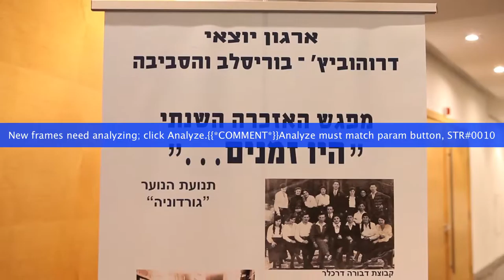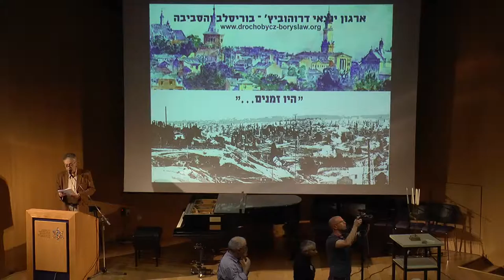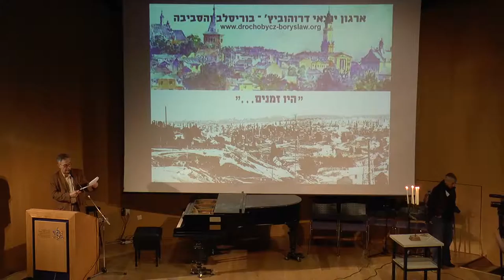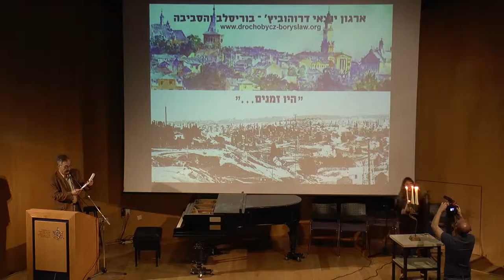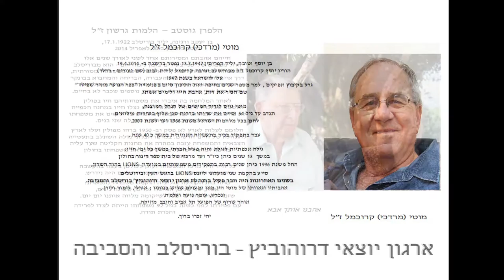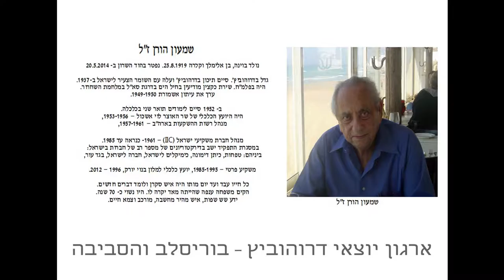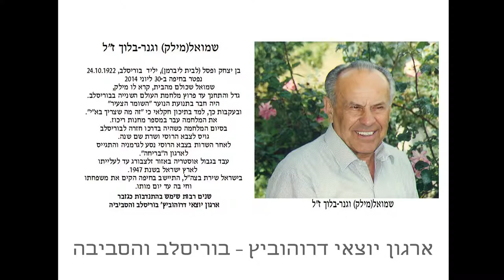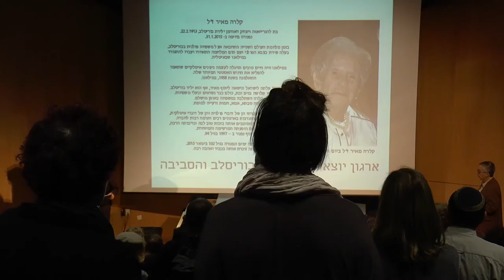כנס שנתי גרסה